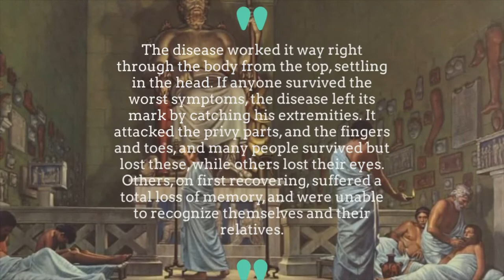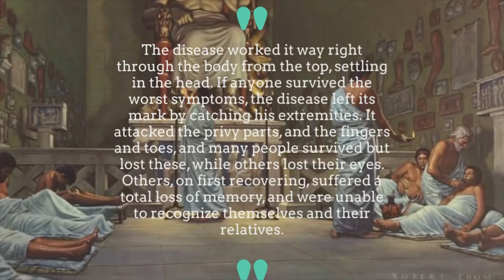Thucydides on the Plague of Athens - Ancient Literature and Sources (Ancient Greece)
Thucydides on the Plague of Athens and the History of the Peloponnesian War

CLICK HERE IF YOU WANT TO SEE THE HISTORY OF THE WORLD FROM ANCIENT TO MODERN

The History of the Peloponnesian War is a historical account of the Peloponnesian War (431–404 BC), which was fought between the Peloponnesian League (led by Sparta) and the Delian League (led by Athens). It was written by Thucydides, an Athenian historian who also served as an Athenian general during the war. His account of the conflict is widely considered to be a classic and regarded as one of the earliest scholarly works of history. The History is divided into eight books.

Analyses of the History generally occur in one of two camps. On the one hand, some scholars view the work as an objective and scientific piece of history. The judgment of J. B. Bury reflects this traditional interpretation of the History as "severe in its detachment, written from a purely intellectual point of view, unencumbered with platitudes and moral judgments, cold and critical."

On the other hand, in keeping with more recent interpretations that are associated with reader-response criticism, the History can be read as a piece of literature rather than an objective record of the historical events. This view is embodied in the words of W. R. Connor, who describes Thucydides as "an artist who responds to, selects and skillfully arranges his material, and develops its symbolic and emotional potential."

That not only means a Medieval and Modern History one to accompany our Ancient History video, but a set of FIVE regional ones (one for each continent) in the under 10 minutes format.